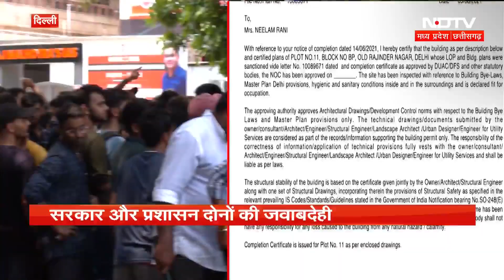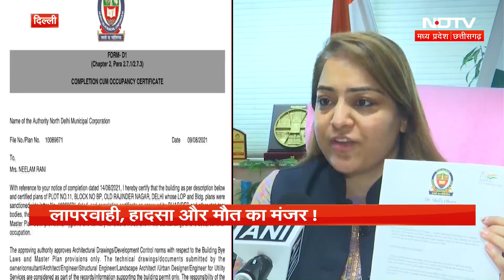Delhi coaching accident: ओल्ड राजेंद्र नगर में UPSC coaching center में पानी भरने से छात्रों की मौत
पुलिस ने राव आईएएस कोचिंग के मालिक और कोऑर्डिनेटर अभिषेक गुप्ता और देशराज सिंह को गिरफ्तार कर लिया. दिल्ली पुलिस (Delhi Police) कोचिंग सेंटर हादसे के दोनों आरोपियों को गिरफ्तारी के बाद राजेंद्र नगर थाने से कोर्ट (court) ले गई, जहां से दोनों को 14 दिनों की न्यायिक हिरासत में भेज दिया गया.